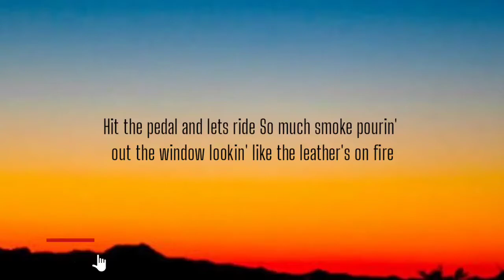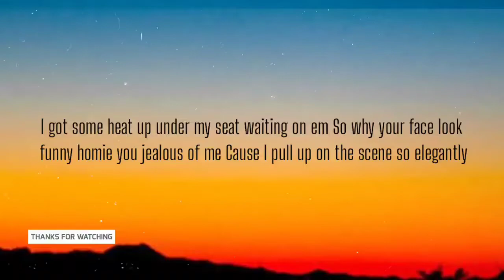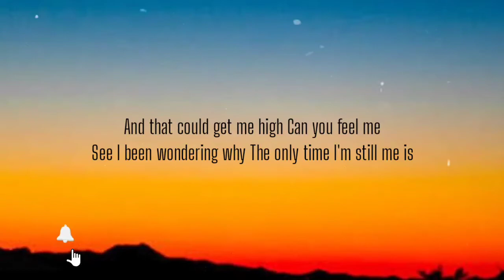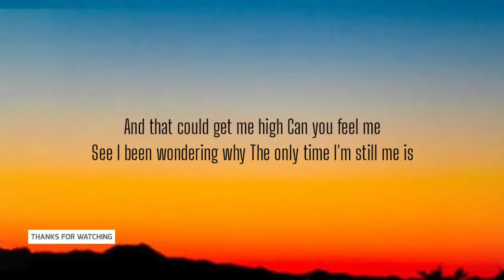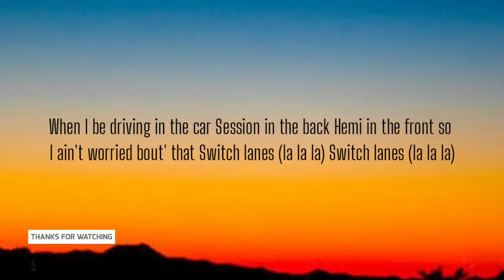RITTZ - SWITCH LANES ( LYRICS )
I pull that Crown up outta that purple bag
Polo boots with my shirt to match
Pimping I'm leaning my seat further back
Hit the gas in my bird then smash up 85 North we turning heads
Star status
Arm tatted
Out the window dudes looking hard at us
Cause they girlfriend wanna jump in they don't wanna fuck me man these hoes got a car fetish
But lets roll (roll roll roll)
Hit the pedal and lets ride
So much smoke pouring out the window looking like the leather's on fire
When I be driving in the car
Kicker in the back
Shotty in the front
Windows pitch black
Switch lanes (la la la)
Session in the back
Hemi in the front so I ain't worried bout' that
Speeding through GA like I'm riding in a General Lee
I re-revvin' up the engine when I'm in the street
My kickers beat you thought that a parade was coming
You probably thought that someone threw a grenade or something
You trynna' say you wasn't impressed please save it woman
Got you all up in the seat getting naked wanting to make out
But you better not get no make-up on em'
These car jackers wanna follow me then take it from me
I got some heat up under my seat waiting on em
So why your face look funny homie you jealous of me
Cause I pull up on the scene so elegantly
Me and Mike P. together and we killing the beat
We might of seen a little fame but we still in the street
From the the A all the way to the D
Throw the peace to the haters a hey when I see all the ladies come waving at me
Windows pitch black
I ain't going nowhere
I ain't going home
I just need that tick tick
Followed by that (boom)
And that could get me high
Can you feel me
See I been wondering why
The only time I'm still me is